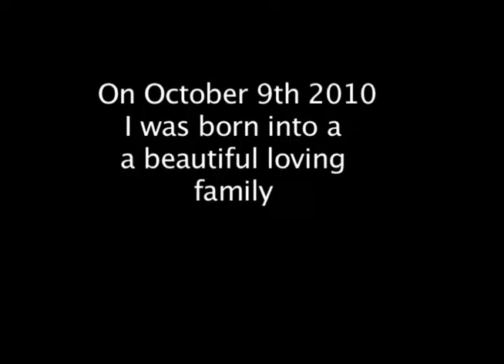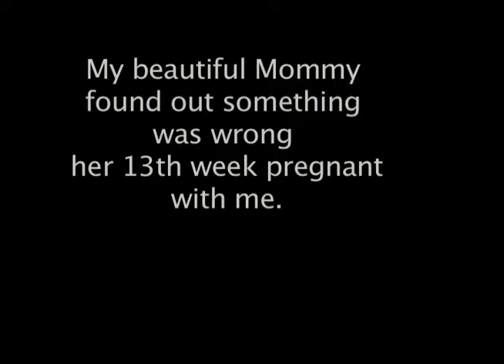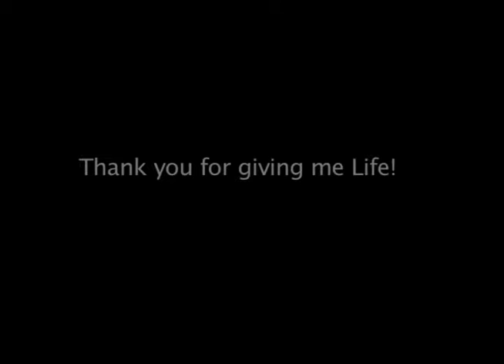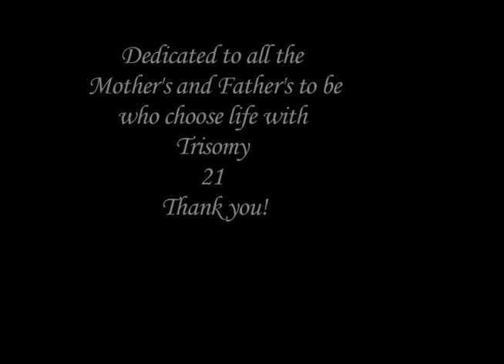Danny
March 21st